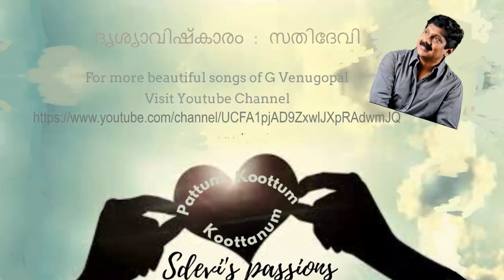വരുകില്ല ഇനിയൊരു പ്രണയകാലം... Varukilla eniyoru.../ G Venugopal/ (sathidevi)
കണ്ടില്ല നീ എന്നെ ആ നേരമൊന്നും
കുളിരായ് കെട്ടിപ്പുണർന്നിരുന്നു
അറിഞ്ഞില്ല നീ എൻ്റെ ഉള്ളിൻ്റെ നീറ്റലും
വന്നില്ല ഞാൻ നിൻ്റെ സ്വപ്നത്തിലും
Lyrics : Anil Bhaskaran  Neyyattinkara.
Singer : G.Venugopal